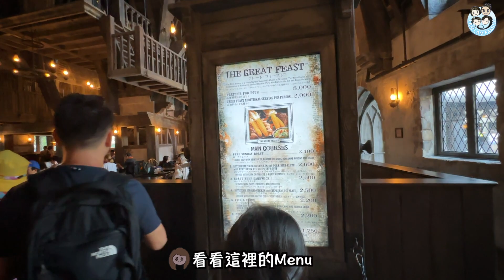【四人遊系列 - 大阪遊】EP3｜大阪 ｜環球影城｜玩足13個鐘！｜LamLam_Family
要去USJ唔做足功課，真係會好蝕！我哋去之前由捕住Express pass嘅發售時間，到要點玩同玩咩最好，時間安排都研究咗好耐！雖然我哋嗰係早到等開門，但係我都好驚訝我哋4個咁有耐力玩足13個半鐘，可以話無浪費時間，想知我哋玩咗啲乜食咗啲乜！快啲睇片！